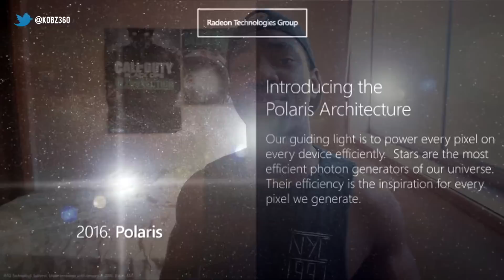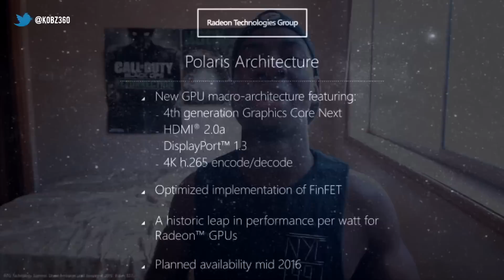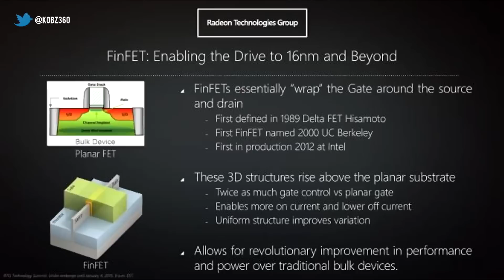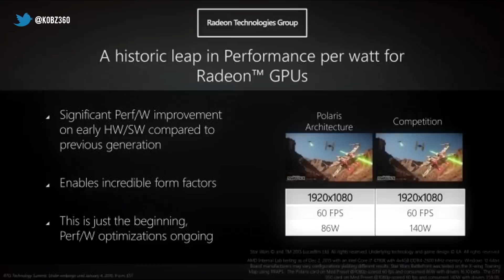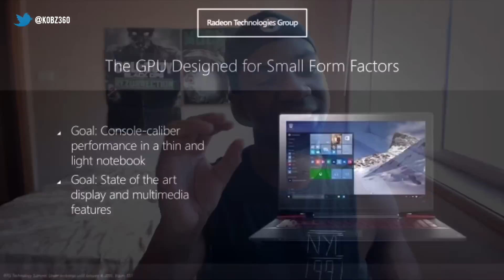AMD Polaris Architecture - GCN 4.0 Begins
AMD's next big GPU Architecture, Polaris is coming midway through 2016, bringing with it the long awaited Arctic Islands GPUs we've all been waiting for. Polaris will encompass the 14/16nm FinFet Process we've all heard about, bringing both power savings and performance benefits to the Radeon GPUs.